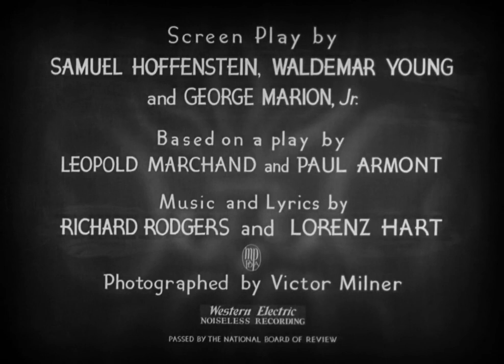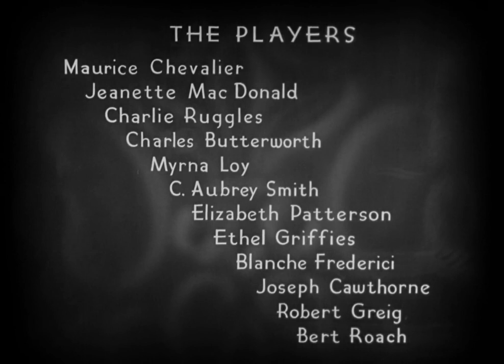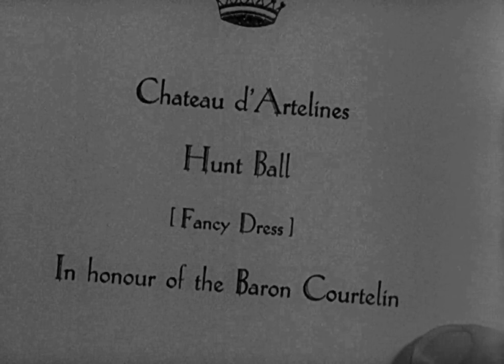Love Me Tonight (1933) | Dir. Rouben Mamoulian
the other rip of the movie here on youtube is awful so I decided to post a higher-res one :)